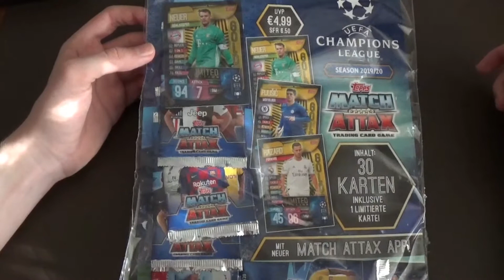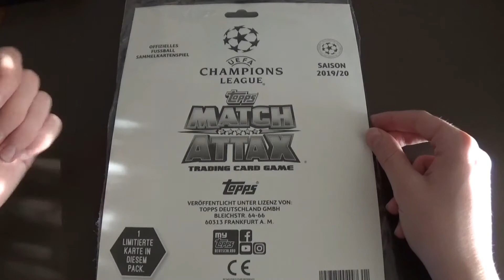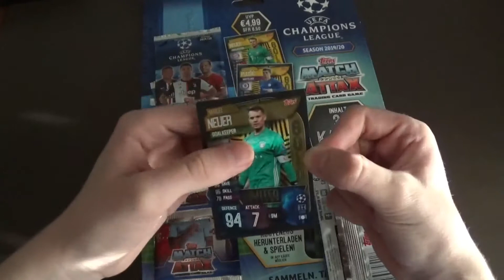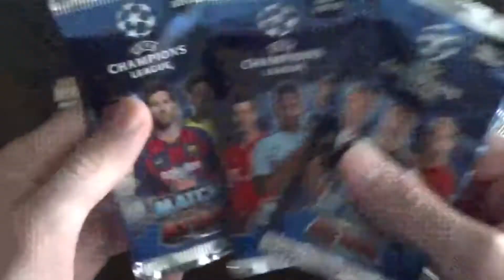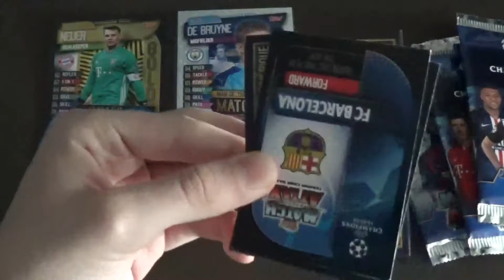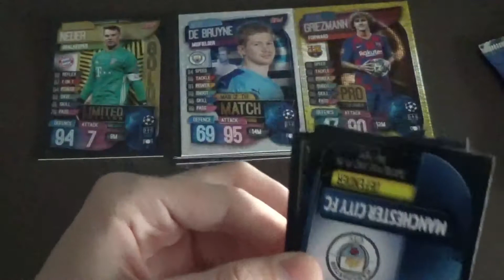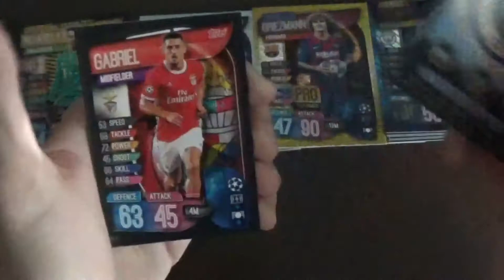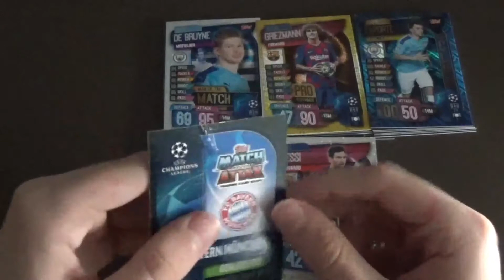Topps UEFA Champions League 19/20 "Error Multipack Unboxing"!!!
Mein Stickermanerga:Hendrik10

Ps4 cam
Elgato HD60S